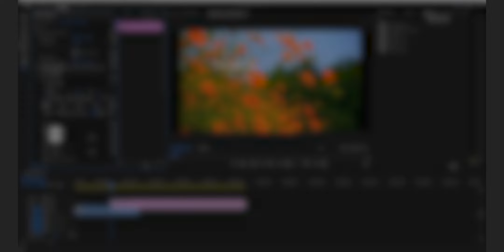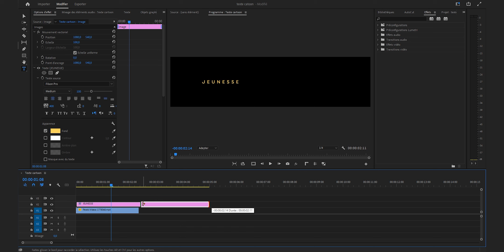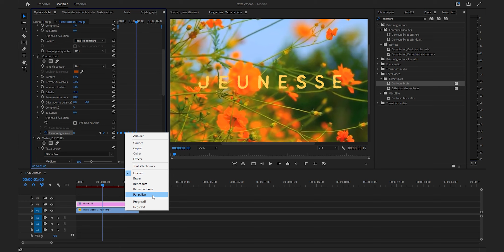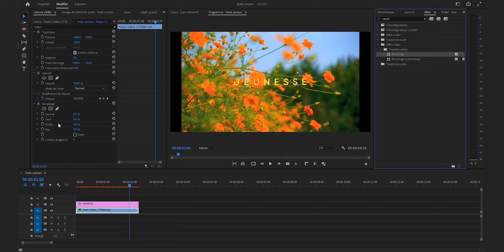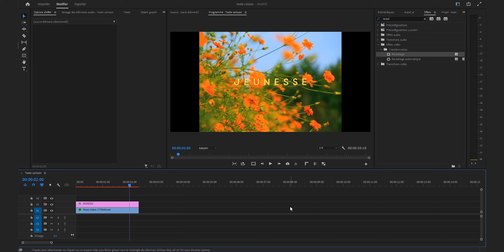TEXTE CARTOON VINTAGE | tuto premiere pro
J'avais déjà fait un tuto sur les textes cartoon style dessin animés, mais aujourd'hui, je vous propose quelque chose de totalement différent. Dans la première vidéo, le texte avait un style très enfantin, très rond, très "jouet". Celui que je vous propose aujourd'hui, possède une esthétique plus vintage, plus nostalgique, que j'apprécie tout particulièrement. Et qui, à mon sens, irait merveilleusement bien dans une musique lofi ou une musique tout court d'ailleurs.

Bien évidemment, et le tuto précédent sur cette thématique en est une preuve, il n'y a pas qu'un seul style visuel de texte cartoon. Vous pouvez avoir quelque chose de lisse, comme de rugueux. Coloré ou noir et blanc. Statique ou déformable. Gros ou petit. Fin ou épais. Aéré ou compressé. Bref, vous avez une infinité de possibilités.

Ce tuto est également un bon moyen de rappeler que, même si after effect a bien plus de capacité de création d'animation de texte, car il a été créé spécifiquement pour ce genre de besoin, pour du motion design. Premiere pro n'en est pas moins capable de créer de supers animations de texte, même si je vous l'accorde, on se limite rapidement à la 2D.

Le texte a un aspect très vintage pour deux raisons. Premièrement, il y a le côté un peu dégradé, fait-main, qui est généré avec l'effet contours bruts. Et deuxièmement, c'est le fait d'avoir un texte animé à 5 images par seconde, littéralement comme si c'était des calques dessinés que l'on avait mis à la suite en boucle.

Mise à part le sujet du tuto, je viens de changer de décor ! Je pense que vous l'avez remarqué de toute manière ahah ! J'ai voulu changer car j'avais envie d'un nouveau décor, premièrement. Mais aussi parce que c'est plus simple en post production. Je n'ai plus les cadres avec le fond vert où je dois incruster le rush des néons, qui prenait un temps considérable à chaque fois !

Comme je commence les tutos où je vais parler de tournage, c'est un cap que la chaîne passe (en plus des 30k abonnés, des 3 ans de tutos et des 5 ans de la chaîne), donc il était temps de faire un changement global et visuel, que ce soit pour vous ou pour moi !

Il y a plein de nouvelles choses qui vont bientôt arriver sur la chaîne, dont un gros tuto pour septembre, mais je ne vous en dis pas plus ! En attendant, apprenez, utilisez et progressez dans vos montages ! Je vous fais des bisous et à plus !

0:00 - Introduction
0:37 - Création du texte
2:44 - Création de l'effet
7:53 - Conclusion